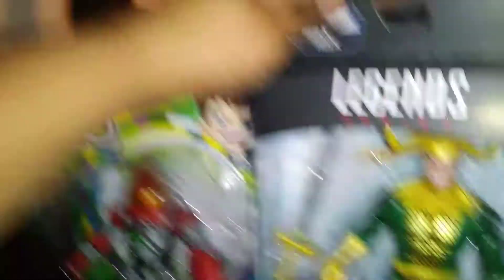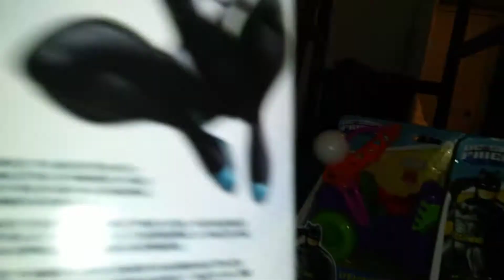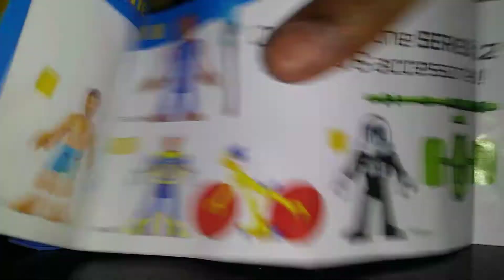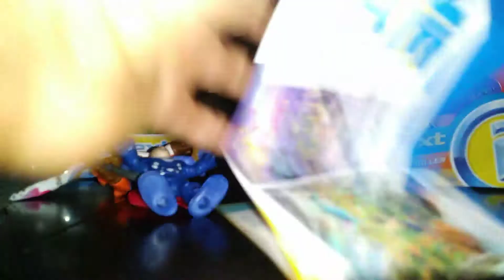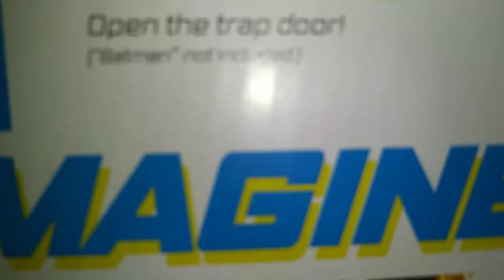Toy unbocing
It's a lot